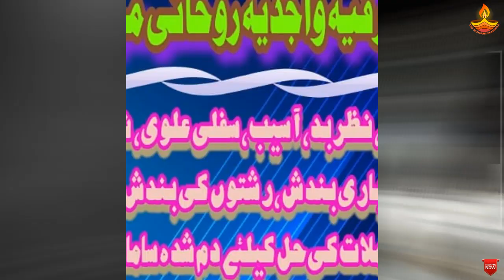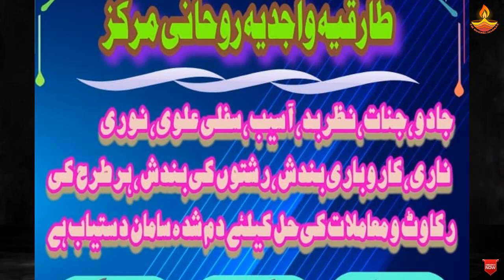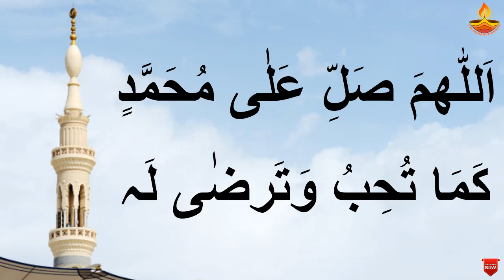Darood Sharif Ki Barkat Ka Waqia | Darood e Pak Ka Zikar | درود شریف کی فضیلت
Janiye Darood sharif ki barkar ka waqia or darood e pak ki fazilat naiz darood sharif se pareshani ka hal and benefits of darood sharif sab kuch is clip mai.

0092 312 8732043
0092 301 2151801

Darood e Ibrahimi Ki Zakat Ka Tarika | Darood Ibrahimi Ka Wazifa | Mah e Ramzan Ka Wazifa

Darood Pak Ki Fazilat | Darood Pak Ki Barkat Say Meraj Ki Rat Farishty Ki Toba Qabool hoi

Wazifa for Success in Life | Har Maqsad Mein Kamyabi Ka Naksha | Hajat Puri Hone Ka Wazifa

Bismillah Se Sar Ke Dard Ka ilaj | Sar Dard Ka Rohani ilaj | Bismillah Ka Khas Amal

Peshab Ke Qatron or Jalan Ka Rohani ilaj | Peshab Ke Qatron Ka ilaj | Peshab Ki Jalan Ka ilaj

Asma e Husna Ka Wazifa | Har Hajat Pori Hone Ka Wazifa | Har Pareshani Se Nijat Ka Wazifa

Dua e Anas bin Malik Ke Fawaid or Fazilat | Dua e Anas Ki Fazilat | Khair o Aafiyat Ki Dua

Taskheer e Kainat Ka Khas Amal | Rohaniyat Hasil Karne Ka Amal | Surah Ikhlas Se Mohabbat Ka Amal

Har Aafat Bala Se Bachne Ki Dua | Ya Wakeelo Ka Wazifa | Pareshani Se Nijat Ka Wazifa

Taskheer e Khalq Ka Wazifa | Taskheer e Khalaiq Ka Wazifa | Mohabbat Mein Pagal Karne Ka Wazifa

Sehar Jadu Ka Mukamal ilaj | Jadu Sehar Ka Rohani ilaj | Jadu Jinnat Sehr Ka Rohani ilaj

Dafan Shuda Jadu ya Taweez Khatam Karne Ka Tarika | Jadu Ka Asar Khatam Karne Ka Wazifa

Namaz Me Waswase Se Kaise Bache | Namaz Mein Waswase Aaye To Kya Karen | Namaz Me Rakat Bhool Jana

Dua e Hizbul Bahr Ke Fayde | Hizbul Bahr Ka Wazifa | Dua e Hizbul Bahr Ki Fazilat